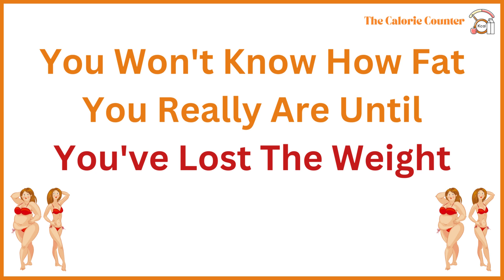You won't know how fat you REALLY are until you've lost weight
In this audio video, I discuss my personal journey with weight loss and the unexpected benefits I experienced along the way. Join me as I delve into the often overlooked health risks associated with obesity, and share some valuable tips that could help anyone on a similar path.

This isn't about body-shaming, but about shedding light on the importance of health and wellbeing. Watch to find out more. Remember, each personal journey is unique and inspiring!